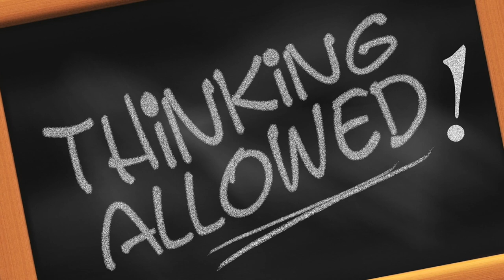"Think Twice"Latest trap beats 2019 Latest hip hop instrumental Hip Hop R&B Rap